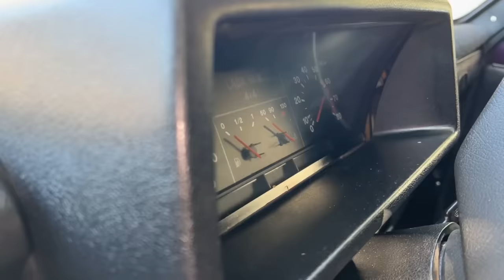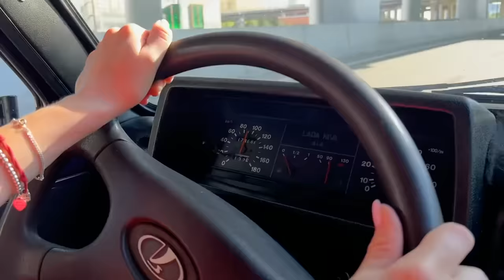Тайно КУПИЛИ и ПОДАРИЛИ НИВУ ОТЦУ ИНВАЛИДА! Вся деревня плакала…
Оформи Тинькофф Платинум с кредитным лимитом до 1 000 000 рублей
Диапазон полной стоимости кредита (ПСК) от 12% до 35%. Процентная ставка на покупки, платы, снятия, переводы, за погашение кредитов других банков, рассрочку: в беспроцентный период до года 0%, далее (или в случае неоплаты регулярного платежа) - от 12% до 69,9%.

История Петра и его семьи многих покорила до глубины души. Вы солидарны со мной: людей с таким моральным стержнем пора записывать в красную книгу.
Да, мы не смогли набрать должное количество лайков, но разве от лайков должен зависеть успех добрых поступков? Конечно, нет. Поэтому встречайте эту серию, такую добрую и трогательную, пожалуй, это именно то, чего так не хватает сейчас на просторах интернета.

Тайм-коды:
00:00 Что вас ждет в видео?
00:27 Мы купили НИВУ для Петра!
02:57 Ангелина привыкает к аппарату
05:45 Это была последняя остановка для Нивы…Заглохли ((
08:49 Ремонт за 4 дня , 100.000 руб , Нива готова к дарению?
12:49 День «Х» настал!
17:58 Всё пошло не по плану((
20:37 Вот и настал момент, ради которого мы проделали такой путь
23:30 Первый тест-драйв Нивы Петром
26:00 В чем счастье, брат?
28:54 Почему Петр решил остаться в деревне, хотя город так и манил?
29:24 Откуда у Петра деньги на лодку и мотор?
30:49 Малой газует на Мке
32:39 Что в доме у Петра?
34:39 Петр об эмоциях от подарка
36:02 Рассказываю про свои эмоции
37:19 Как Петр справился с алкогольной зависимостью?
38:25 Что дальше?